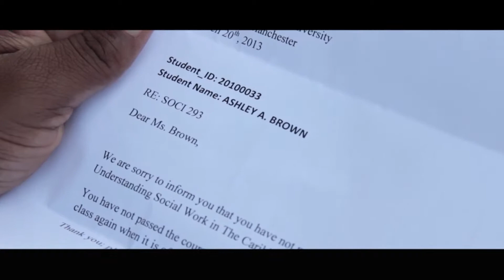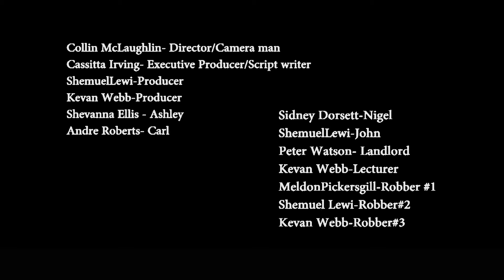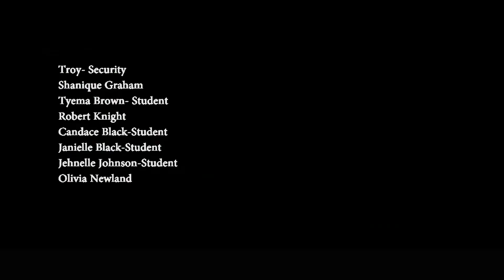Jesus cares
when everything goes bad God suddenly come through